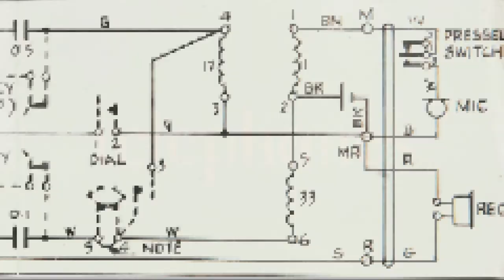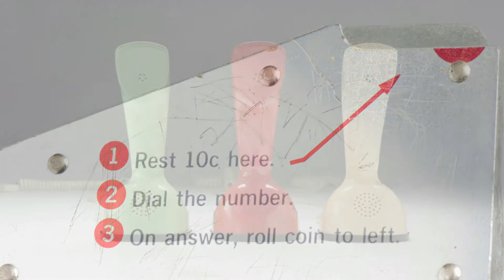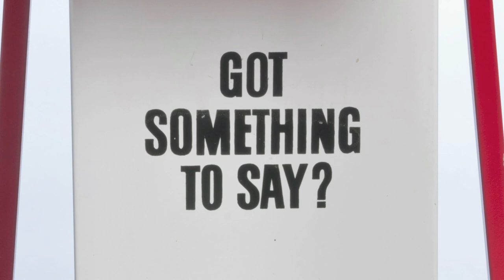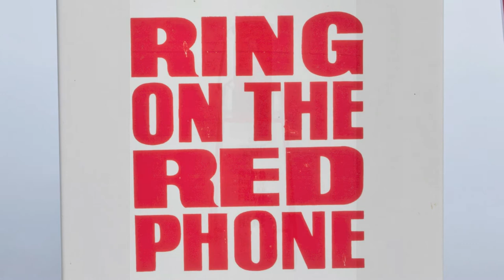Telephones Forever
A small selection of some of the historic telephones from our exibition 'Telephones Forever'.

This exhibition presents the extraordinary telephone collection of Neil Baker, a long-time Canberra resident and former Senior Technician at Old Parliament House. Neil owns over 300 phones with the oldest dating back to 1894 -- less than twenty years after the device was invented!

This exhibition is on display in the Collections Gallery at Canberra Museum and Gallery, opened Sat 29 June 2013. Exhibition continues until Sun 1 September 2013.

Canberra Museum and Gallery
Civic Square, Canberra City ACT
Australia

Open Monday to Friday 10am -- 5pm
Saturday and Sunday 12 noon -- 4pm